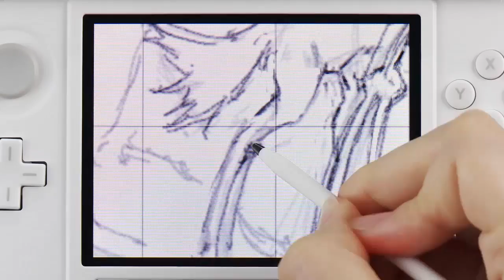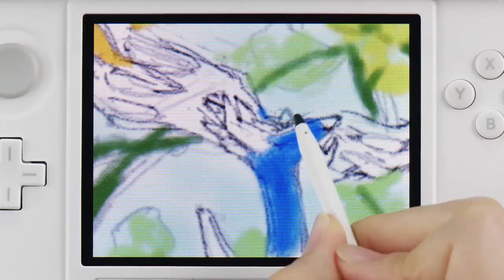Pokémon Art Academy - Xerneas-Blitzporträt (Nintendo 3DS)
Seht euch dieses Blitzporträt von Xerneas mit Pokémon Art Academy an!

Das Spiel erscheint am 4. Juli für Nintendo 3DS!